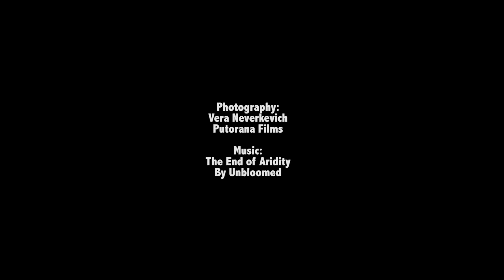Japan Hakuba Nagano Ski Touring 2015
Ski touring in the Japanese Alps